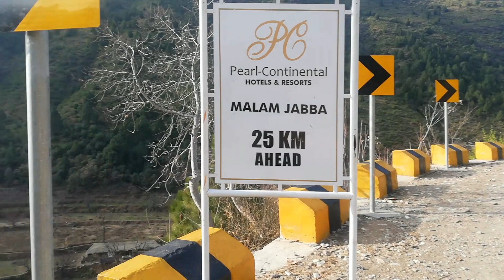Malam jabba Swat | KPK Pakistan | Rahimbacha